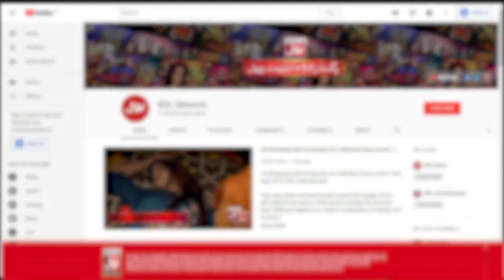Kis Mulk Nay FIFA World Cup 2018 Jeeta? | Sanam Jung New Show | Akhri Khilari Kon? | BOL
Kis Mulk Nay FIFA World Cup 2018 Jeeta? | Sanam Jung New Show | Akhri Khilari Kon? | BOL Entertainment

Kis Mulk Nay FIFA World Cup 2018 Jeeta? | Sanam Jung New Show | Akhri Khilari Kon?